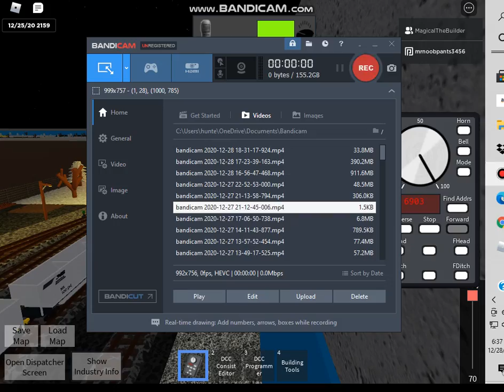NS 13R derailment